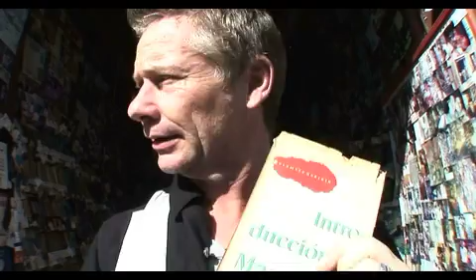Out of Bounds: Cuba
Blimey... Ian Wright gets out of his depth in Cuba.